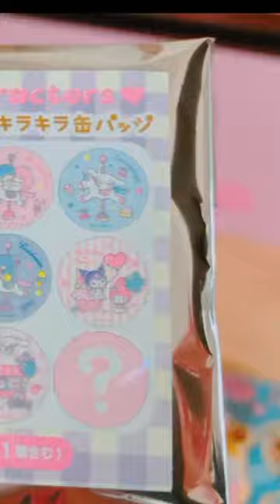💖Sanrio blind bag button